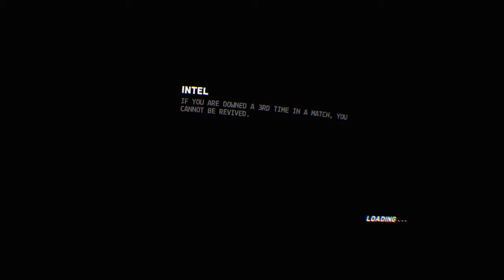Firewall Zero Hour™Bathroom Defense!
When people try to interupt your duece break!